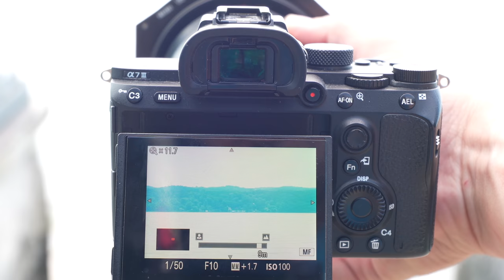FREESTYLE LANDSCHAFTSFOTOGRAFIE - DAS MACHT SPASS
Starnberger See: Von Tutzing aus begab ich mich südwärts auf Fototour um neue Spots zu entdecken und um dazuzulernen. Dabei bin ich auf viele sehr schöne Landschaftsmotive gestoßen. Ich teile meine Gedanken mit Euch die ich mir zur Bildkomposition gemacht habe.

Meine Objektive:
*Sony Weitwinkel Objektiv 16-35mm 2.8 GM (teuer)

Mein Fotorucksack bei der Tour Lowepro